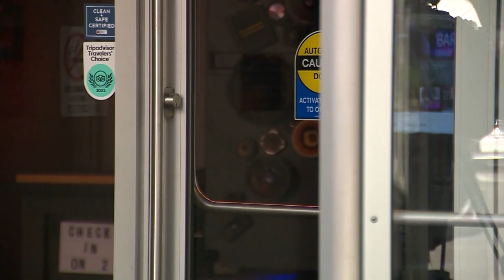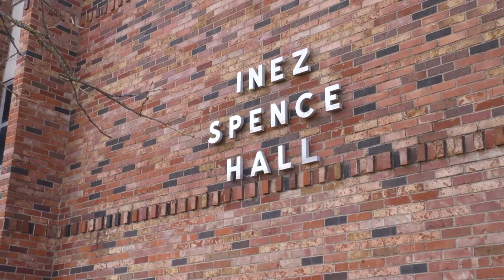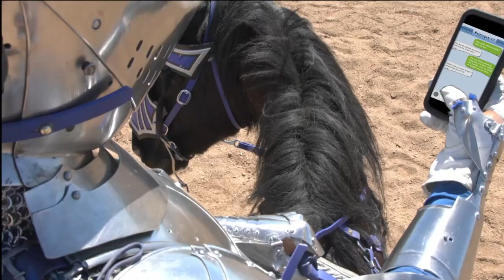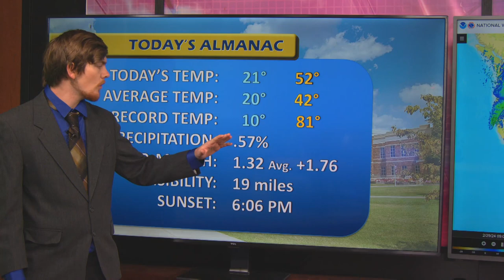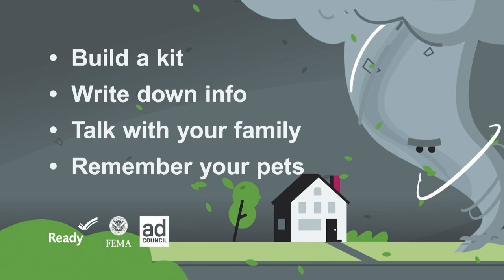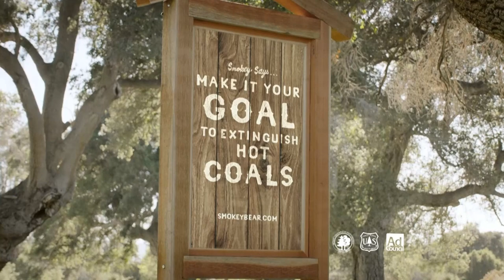Newswatch - EUTV - 2/29/24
Keep up with Evangel and national news by watching this semester's 5th episode of Newswatch.